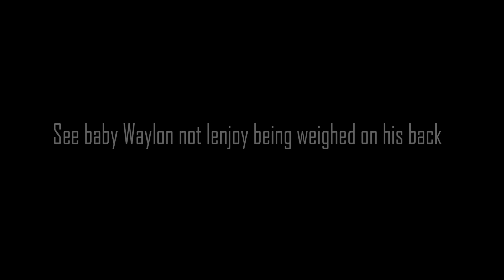How to Weigh a Newborn Baby Gently without any Stress or Crying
(Description)
 Within the first 2 weeks of life, babies are usually weighed 4-5 times or more.  How many times has your baby been screaming on the scale at the doctor’s office?  It is stressful, uncomfortable, and takes a long time to get a weight because the baby is wiggling and crying so much.  This video shows another way to weigh a baby in the first couple months of life when their Moro reflex is the most exaggerated.  This technique is a gentle technique that babies tend to actually really enjoy. The Moro reflex is the “startle” reflux which a lot of times causes babies to be stressed and cry temporarily.  By putting babies (specifically newborns) on their tummy, you are decreasing the Moro Reflux, and putting babies in a natural state of flexion which is much more neurologically secure and comfortable for them.  This flexed (fetal) position is the position baby was in during your entire pregnancy and they feel safe there.   Babies do much better when being weighed on their tummy, they cry less, you will get a weight faster, and your baby will not be as stressed.  This is especially important when you are going to feed your baby after the weight.  When a baby is in a stressed state, they will likely not breastfeed as well.  However, if a baby is calm and neurologically secure, you will have a happy baby who is more willing to latch and have a much more comfortable time breastfeeding.  Once baby is a few months old and their Moro reflux starts diminishing, placing them on their back won’t be as traumatic for them.  Next time your baby needs to be weighed, ask if it can be done on their tummy and watch the difference! You never want to leave a baby alone while in this position and baby should have someone immediately next to them and constantly watching them to assist them if needed and make sure they are safe.  If you are uncomfortable placing baby on their tummy, ask the healthcare provider to assist you or do it for you.  In my practice, I have found that the weights of a baby are often times a frantic situation and my hope is that this technique will help calm your baby and help you to get a quick and accurate weight.